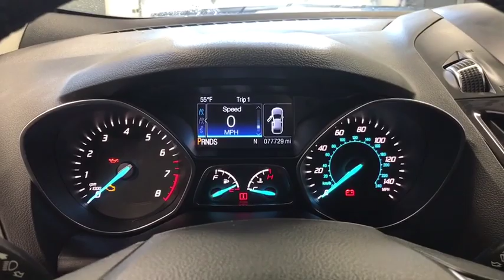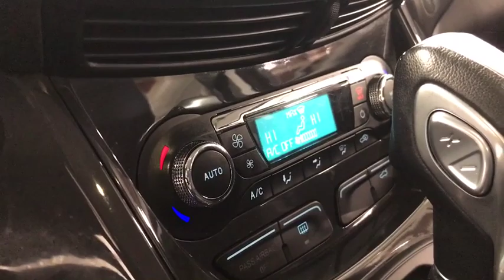2014 Ford Escape Crystal Lake, Algonquin, Lake in the Hills, Huntley, McHenry, Woodstock, IL 82827A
Red  2014 Ford Escape available in Woodstock, Illinois at Bull Valley Ford. Servicing the Crystal Lake, Algonquin, Lake in the Hills, Huntley, McHenry, IL area.

1460 South Eastwood Dr.

New Inventory** SAVE AT THE PUMP!!! 30 MPG Hwy.. There are SUVs, and then there are SUVs like this powerful 2014 Ford Escape Titanium** Runs mint! Safety equipment includes: ABS, Traction control, Curtain airbags, Passenger Airbag, Front fog/driving lights...Other features include: Leather seats, wireless phone connectivity, Power door locks, Power windows, Heated seats...